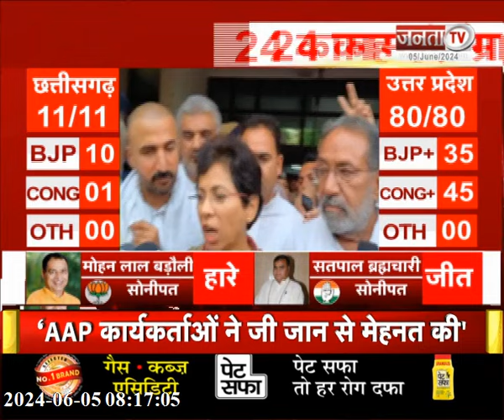Sirsa में Congress प्रत्याशी Kumari Selja ने लहराया जीत का परचम, 2.68 लाख से ज्यादा वोटों से जीती